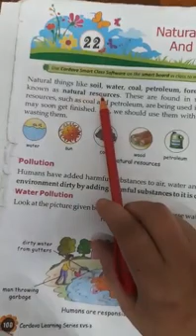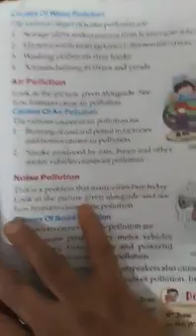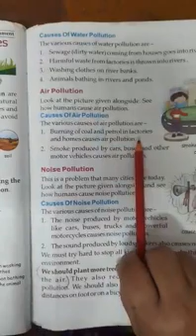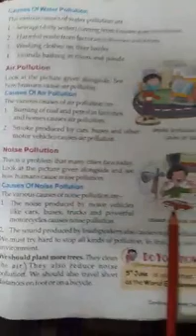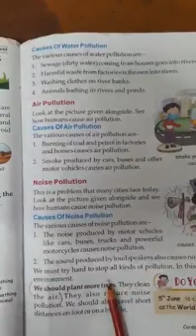Class 3: EVS Chapter 22 - Natural Resources and Pollution